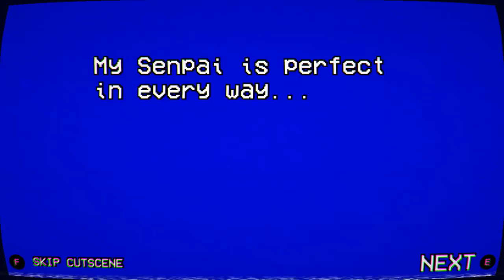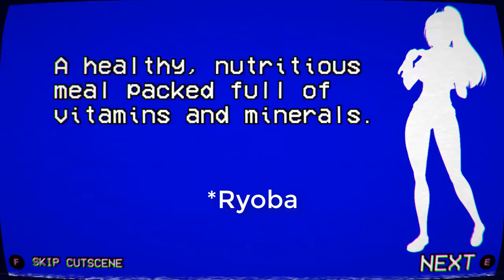Come AVVELENARE SUMIKO | Yandere Simulator 1980s Mode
Oggi ho avuto l'emozione di aggiungere una SPEZIA speciale al pranzo di Sumiko Tachibana, la quarta rivale membro del club degli sport!
❤️ La stanza grigia (preorder):
😺 Peluche di Norvy
Se non fosse disponibile, contatta l'artigiana in privato su Etsy o su Instagram

Gli abbonati hanno accesso a delle stanze private del mio server Discord